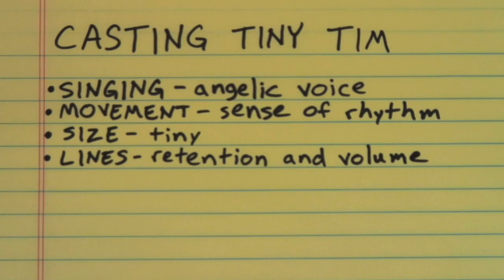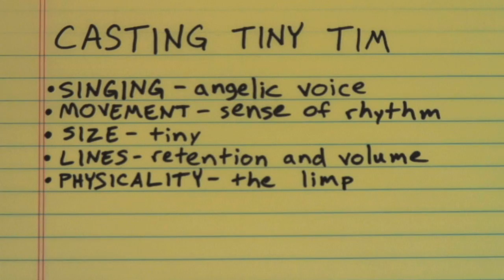10 Minutes to Curtain 11/09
Charlie begins this episode with a theatrical exploration inspired by WELL, a play about the creation of a play. Then join the characters from ABSURD PERSON SINGULAR in couples therapy as they deal with the stresses of the holidays. And get an exclusive look at A CHRISTMAS CAROL kid auditions and find out what it takes to be Denvers next Tiny Tim.